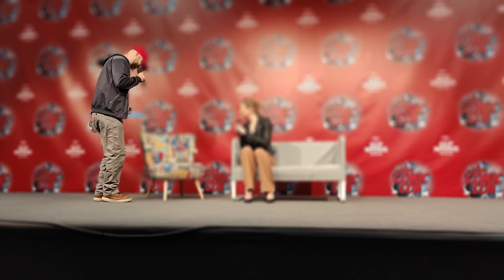Laura Vandervoort @ German Comic Con / Dortmund, Germany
Am 03. und 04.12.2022 war Laura Vandervoort zu Gast bei der German Comic Con in Dortmund.

Ich bitte die Bildqualität zu entschuldigen, aber ich hatte bei meinem neuen Handy eine falsche Einstellung gewählt.

Laura Vandervoort was a guest at the German Comic Con in Dortmund on December 3rd and 4th, 2022.

I apologize for the picture quality, but I chose the wrong setting on my new phone.